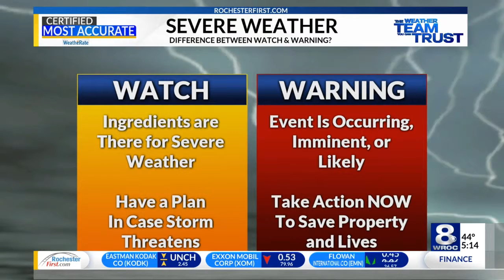Weather Week: Watch v. Warning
What's the difference between a watch and a warning?